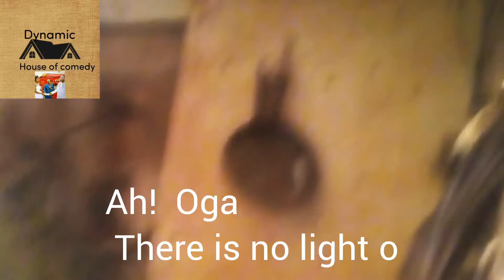Electric don nack oga (over Sabi eazy concept)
Eazy concept don fall for ground electric no good o